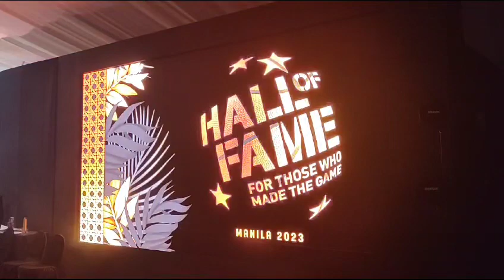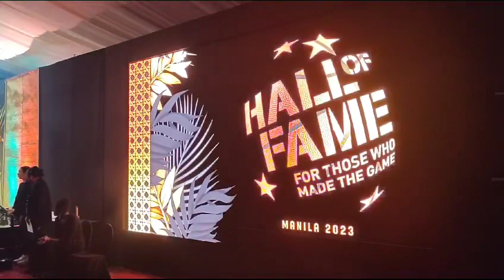Wlamir Marques - Hall da Fama FIBA